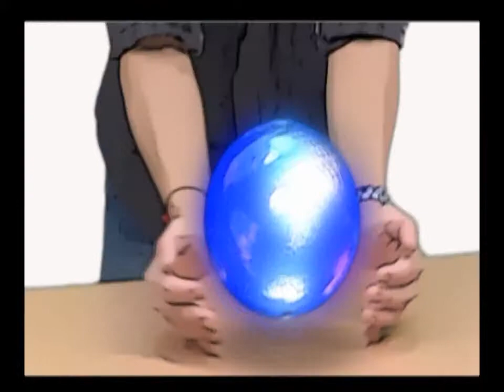20-05-54: สถานการณ์พริกส่งออกอินโด 3/4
รายการ K-Market ตลาดเกษตรดาวเทียม 20/05/54 : สถานการณ์พริกส่งออกอินโด 3/4,
K-STATION TV สถานีโทรทัศน์ผ่านดาวเทียม K-Station สถานีเกษตรรู้เพื่อรวย,